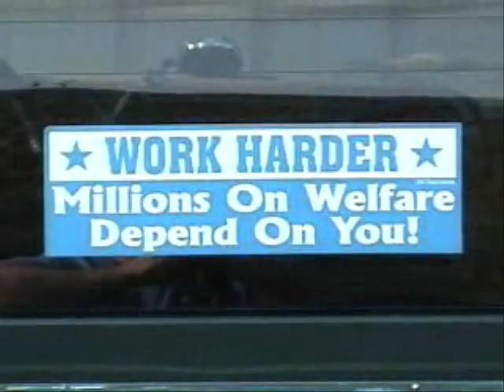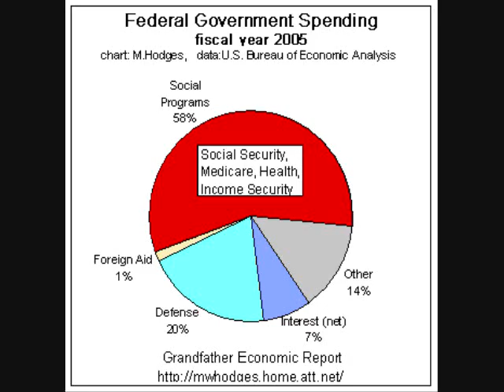Alan Colmes of Fox News Gets a Whoopin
5 Star, Comment, Favorite Please.

Well, it wasn't really a "whoopin". Actually it's more like I got whooped since it was his show and he's the professional radio/tv personality and I'm just a regular guy who was nervous and therefore not thinking straight with my comments. But I guess I did OK..his interrupting threw me off...oh well, here it is.